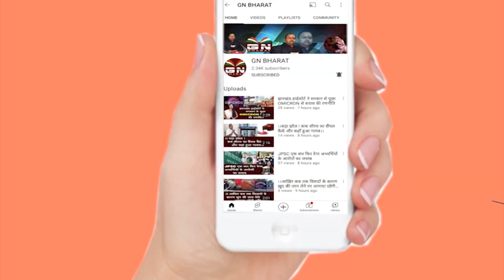विधायक इरफान अंसारी अब आए फॉर्म में कांग्रेस के ही विधायकों को दे दिया माफिया और बाहरी...